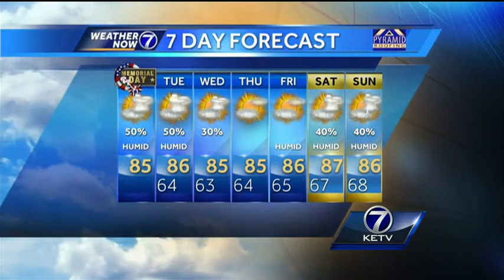Matt's Memorial Day Forecast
Warmer, humid, and more showers and thunderstorms possible for Memorial Day. Similar conditions are expected for much of this week. Details in Meteorologist Matt Serwe's Weather Now forecast.